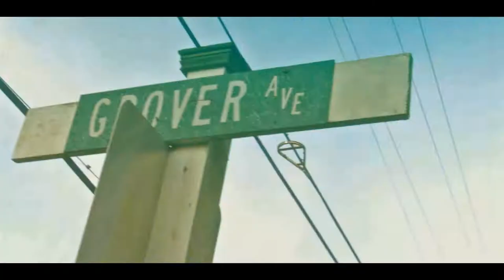Yah Boy Feece OFFICIAL VIDEO WONDERIN { SHORT FILM }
VIDEO SHOT IN MOBILE.